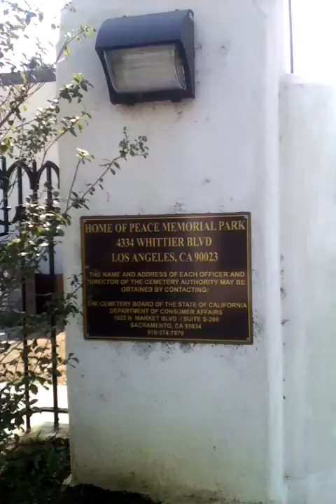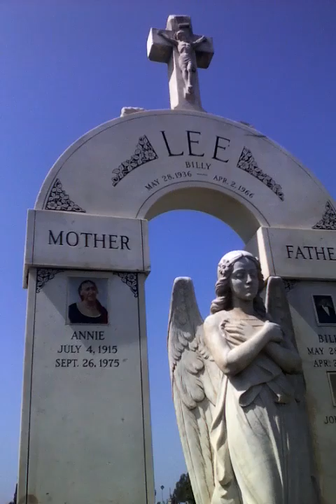HOME OF PEACE MEMORIAL PARK MORTUARY CEMETERY WHITTIER BLVD AND EASTERN AV CALIFORNIA, USA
HERE IS A NEW VIDEO THAT I RECORDED EARLIER TODAY MEMORIAL DAY MONDAY, MAY 30, 2016 OF THE HOME OF PEACE MEMORIAL PARK AND MORTUARY CEMETERY ON WHITTIER BLVD AND EASTERN AVENUE CLOSE TO LOS ANGELES CALIFORNIA, UNITED STATES OF AMERICA ON EARTH. AGAIN A CEMETERY IS WHERE THEY SAY THAT THEY BURRY PEOPLE WHO THEY SAY ARE DEAD WHICH TO ME I DON'T THINK THEY ARE DEAD I JUST THINK THAT THEY PUT A ROBOT MACHINE INSIDE OF THEIR HEAD AND BODY TO LOWER THEIR HEART RATE MAKING IT LOOK LIKE THEY ARE DEAD.  I AM POSTING THIS VIDEO TO MY PROFILE NAMES MARK ANTHONY GONSALVES NICKNAME BOBBY ON MONDAY MAY 30, 2016 AND THE CURRENT TIME ON THIS LAPTOP COMPUTER WITH A CAMERA ON IT IS 6:36 PM, PACIFIC STANDARD TIME AND THE CURRENT SEASON ON EARTH IS SPRING.